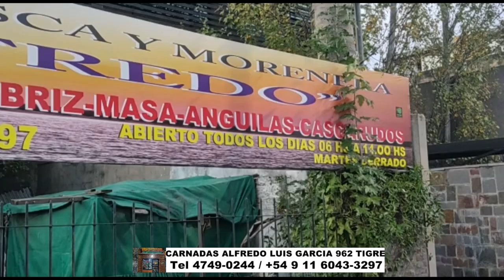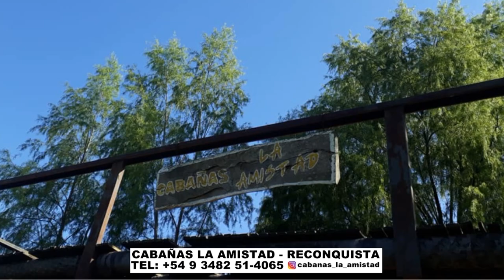DELPESCADORTV446. PEJERREYES EN EL RIO DE LA PLATA. VARIADA EN MAR DEL PLATA